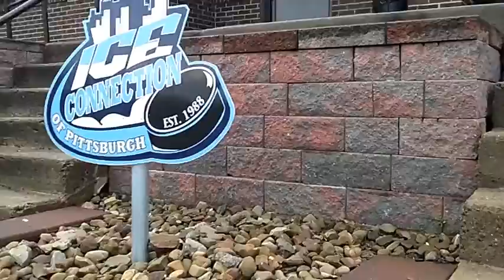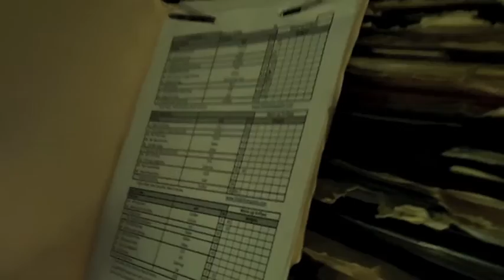The Off-Season with Colonials Athletics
Summer feature on RMU Women's Ice Hockey, Jr. Forward, Maddie Collias.

Collias provides inside access to a day in the life of a student-athelete during the off-season.